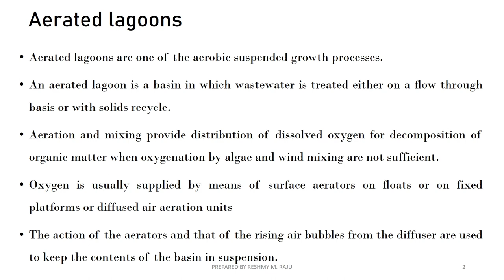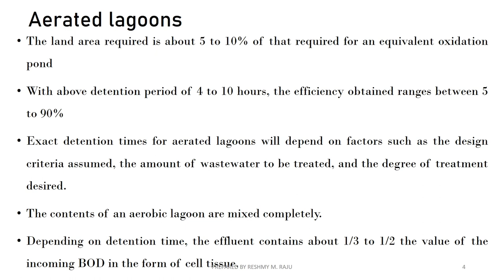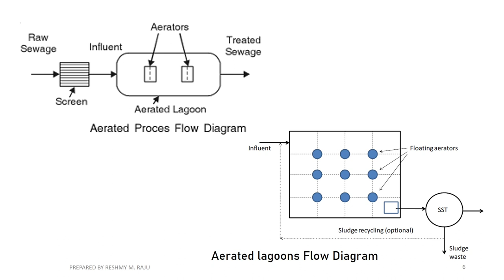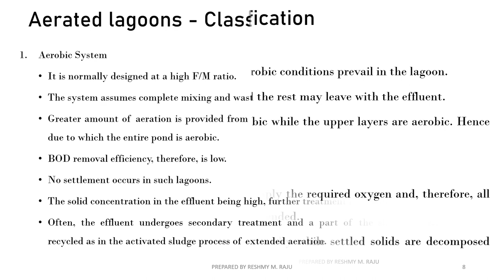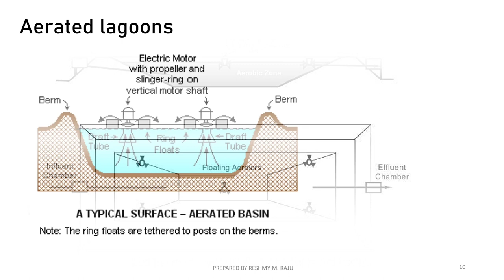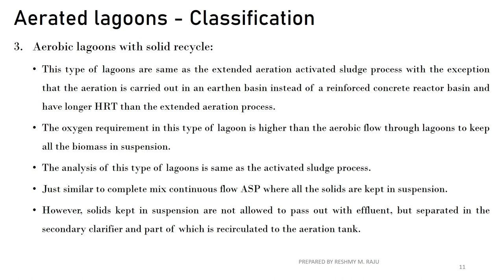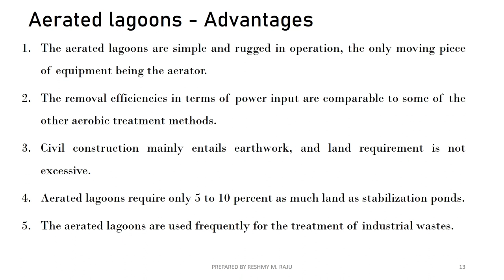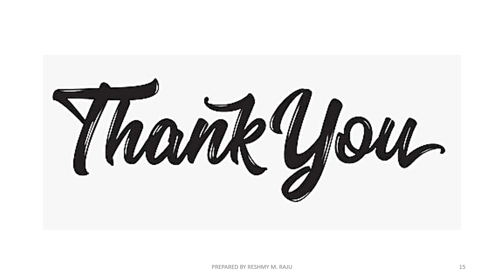EEII Module 5 Lecture 6 - Aerated Lagoons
Use headset